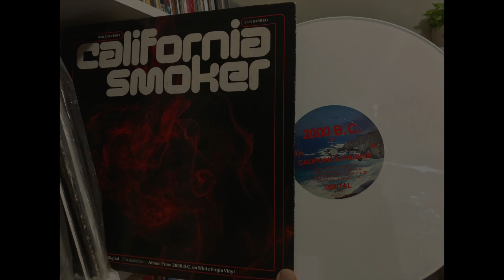California Smoker - Fantasy (Vinyl)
California Smoker - Fantasy
California Smoker - D2D Chapter 1 Album From 2000 BC on White Vinyl 1978